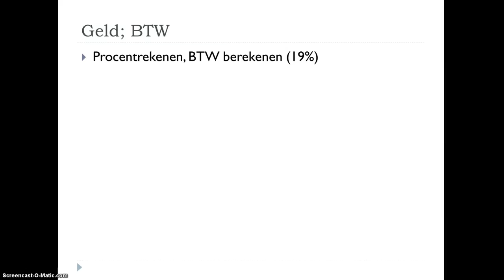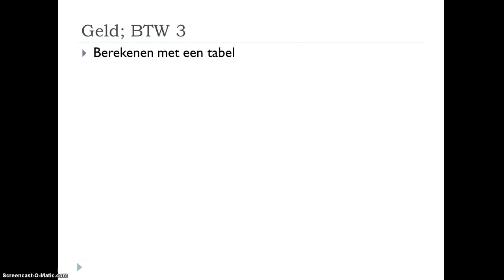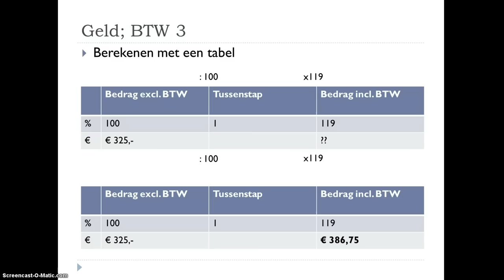Geld; BTW berekenen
Behorend bij Basisboek bedrijfsrekenen Edu4all